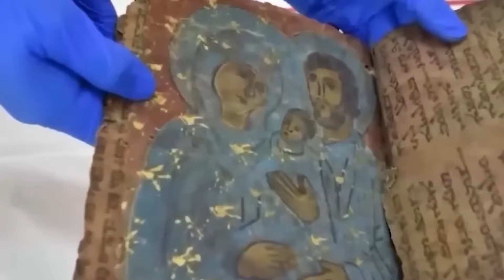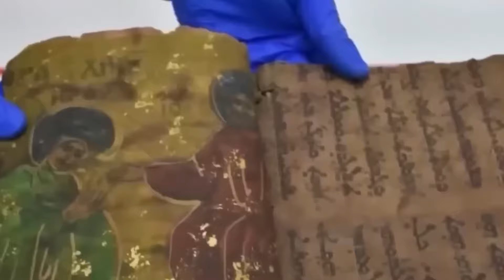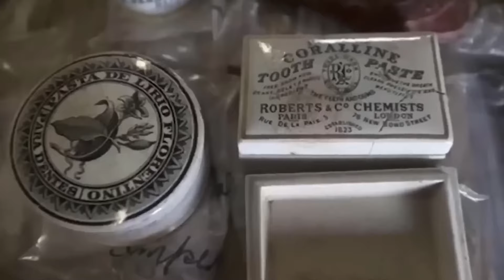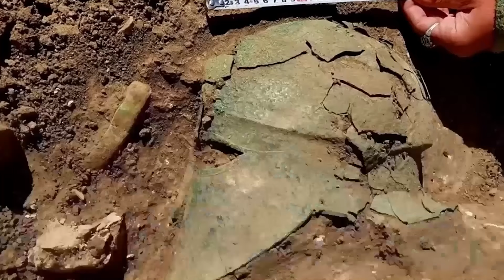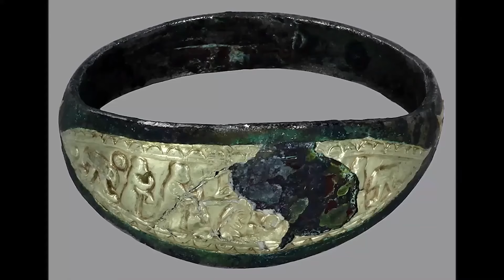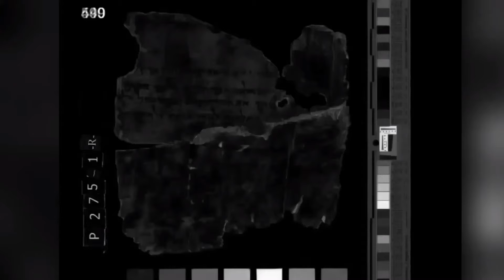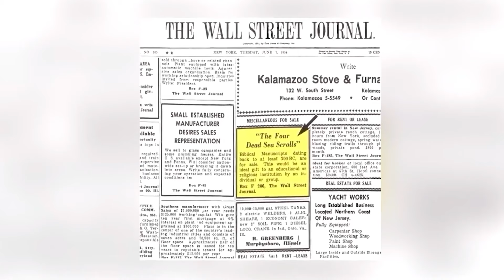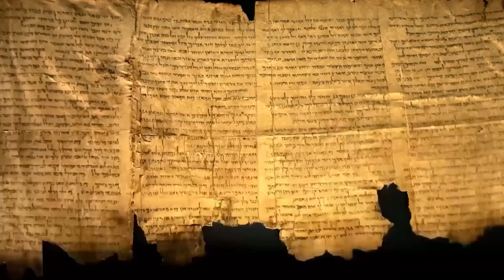Misteri inspiegabili che continuano a sfidare la scienza e a scuotere le credenze!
Se il video ti è piaciuto lascia il tuo mi piace

Un abbraccio!